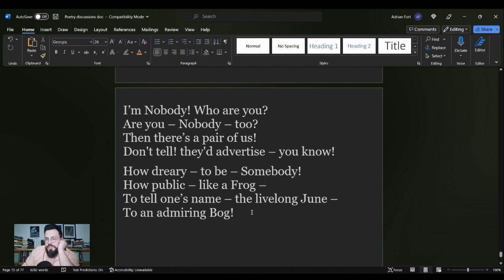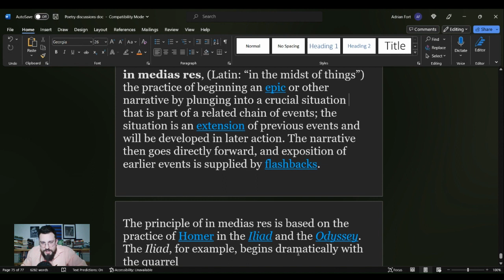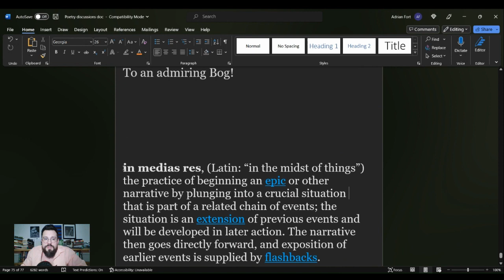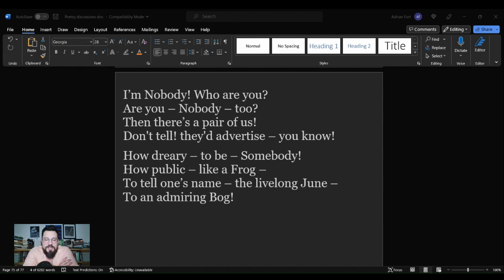I'm Nobody! Who are you? Emily Dickinson Summary, Analysis, Interpretation, Meaning, Review